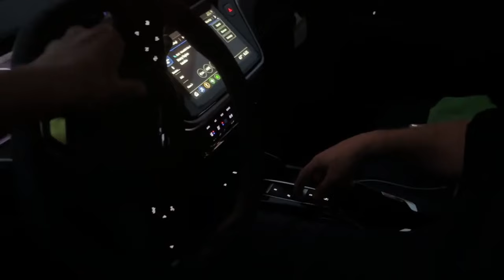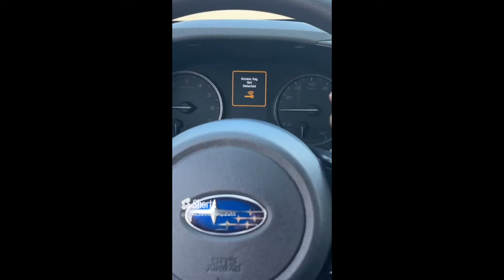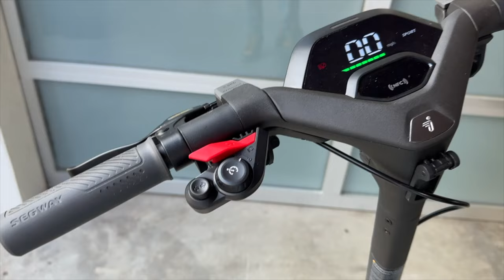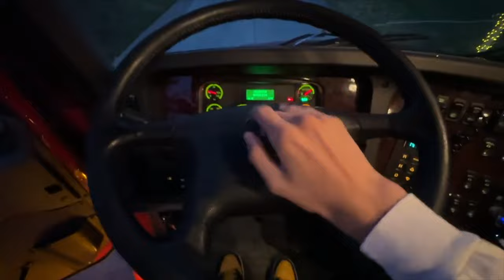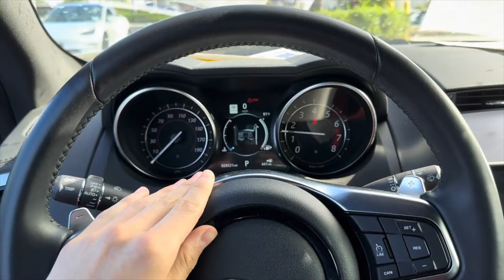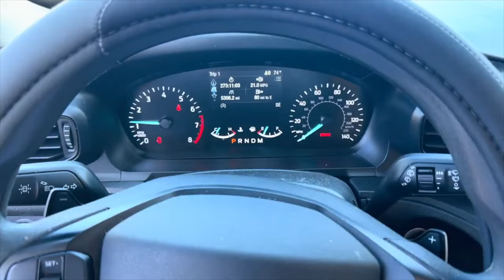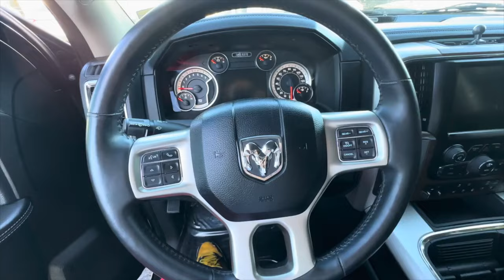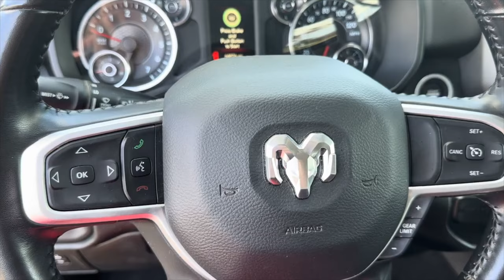My Car Horn Compilation #4! (Longest One Yet!)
For reaching 2,000 videos, my car horn compilation part 4 has been finished. This is by far my longest compilation yet, with over 600 clips and 36 minutes of video!